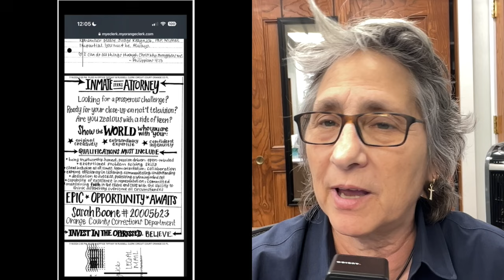Samonsite Sarah is AT it AGAIN...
Still trying to get the judge on the side of sympathy or empathy.